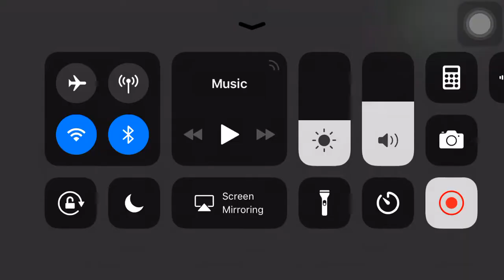王者荣耀新英雄“伽罗”教学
喜欢这影片按赞，
分享出去。

谢谢